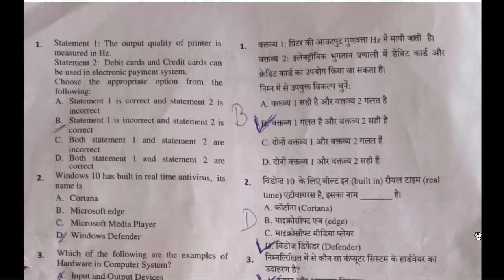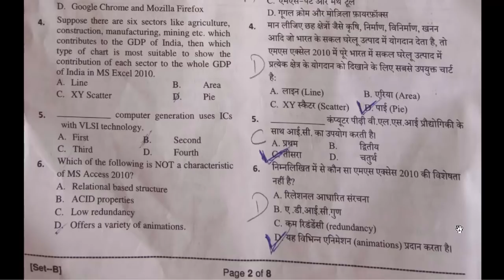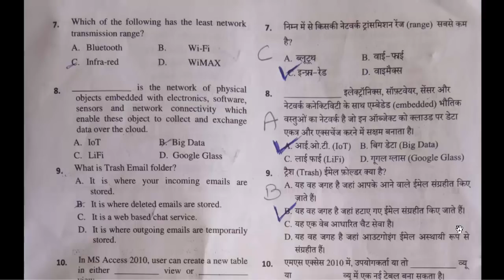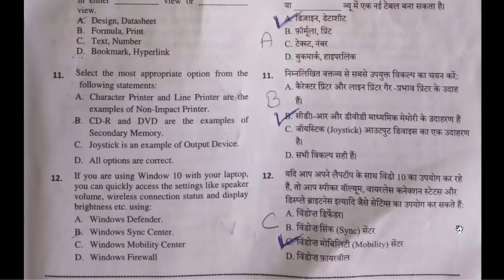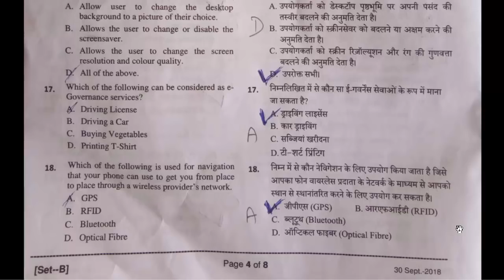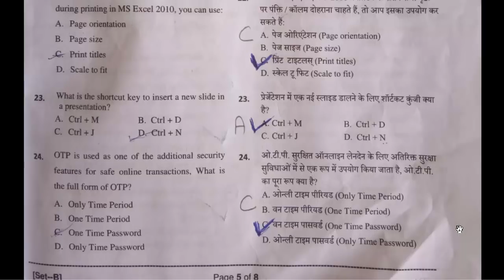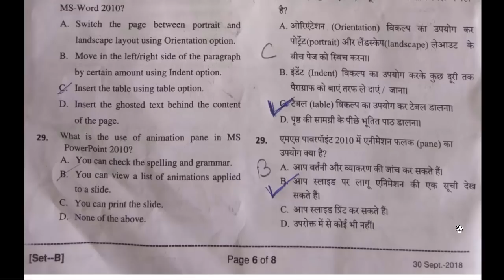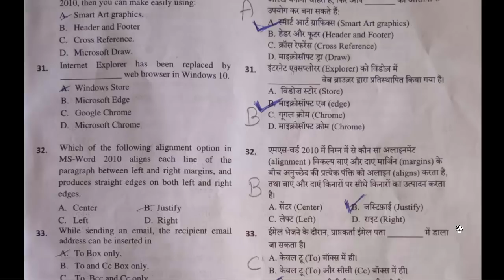ANSWER KEY 30 SEP 2018 RKCL RSCIT EXAM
Welcome To Websol
 iss video mai  30 sep kai exam ki answer key hai. student apnai booklet kai anusar match kr lai.
Our objective to provide RKCL RSCIT Previous Solved Paper,notes,video lecture,most multiple choice questions, model question paper, online exam ,tips & tricks for rkcl rscit students and computer lerners in both hindi and english medium prepared by the expertise technical team.